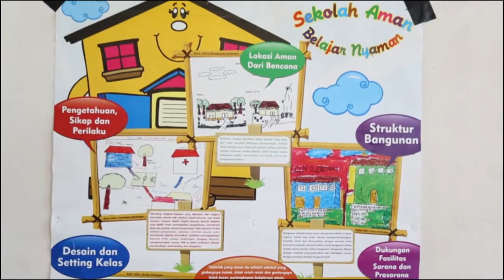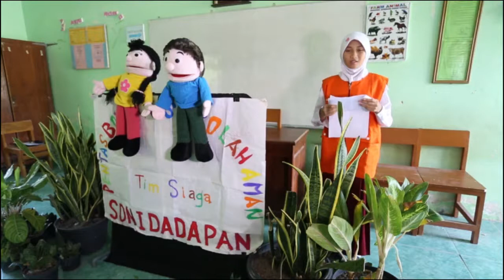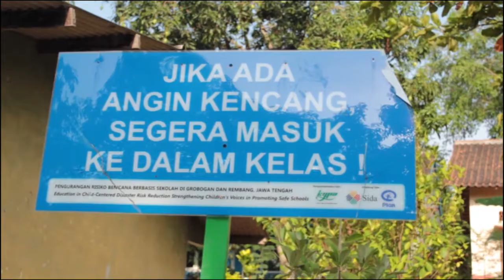03 Sekolah aman